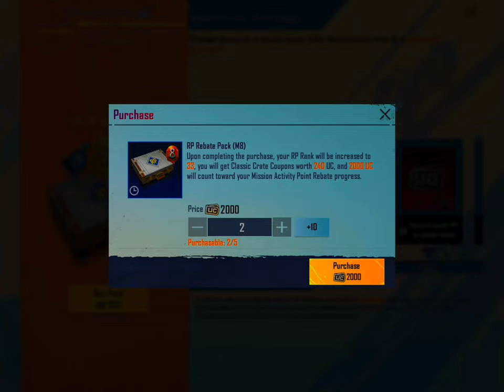M8 Royal pass Rp max